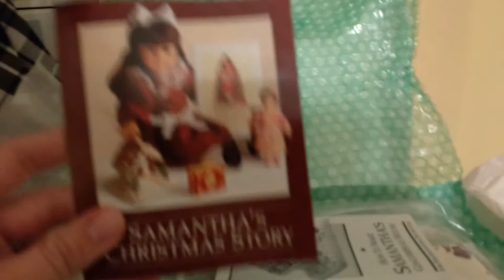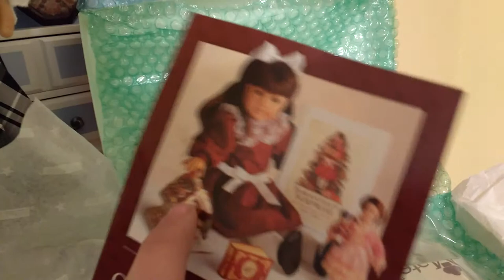Pleasant Company- Samantha's Christmas Story and Nellie's Holiday Dress - Retired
Samantha's Christmas story, Samantha's Surprise 1994 and Nellie holiday Dress 2008.